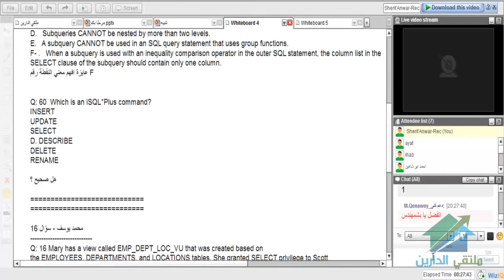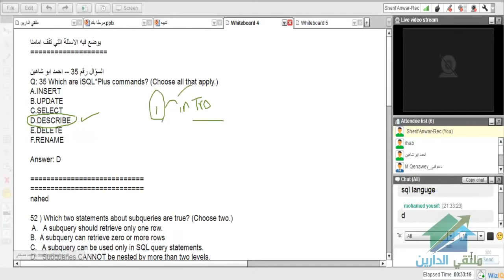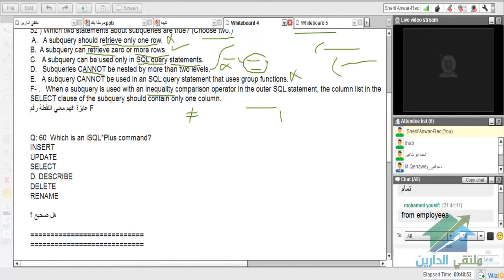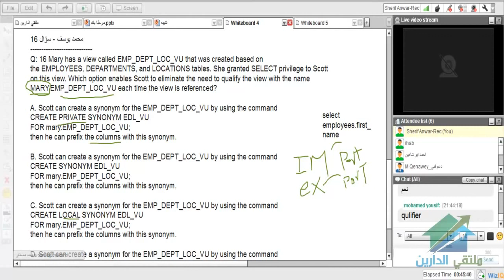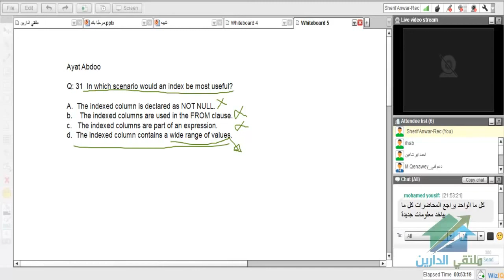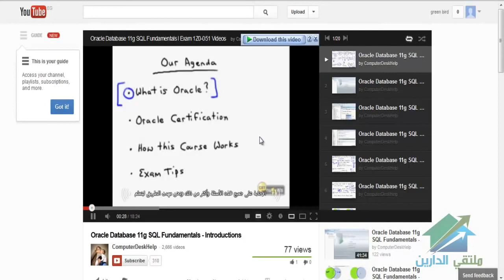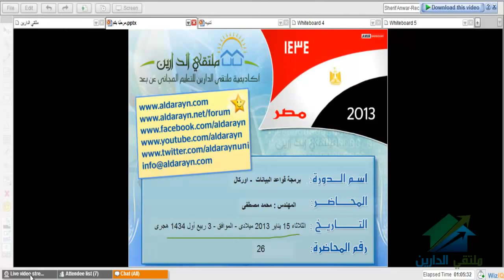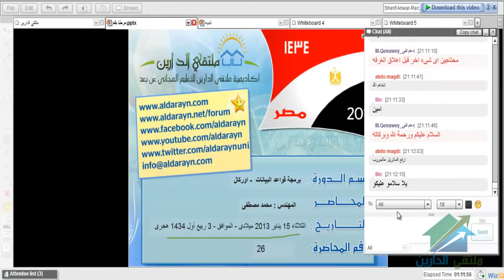Oracle Developer Aldarayn Academy lecture 26 YouTube 720p